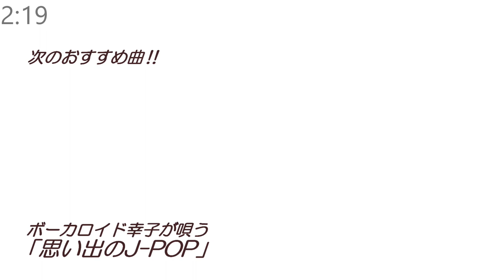【ボーカロイド・幸子】歌謡曲「もしかして…」カバー J-POP#127 ～VOCALOID Sachiko が日本のポップスを唄う～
日本の懐かしい歌謡曲をお楽しみください。ヤマハ株式会社が版権を有するMIDI音楽データを使用して伴奏を制作し、そこに合成音声「ボーカロイド幸子」の歌声を載せて日本の歌謡曲作品を作りました。歌詞表示にはヤマハMidRadioプレーヤーを使用しています。映像と楽曲との関係性は一切ありません。

‹楽曲紹介›
　曲名：「もしかして」 ”MOSHIKASHITE”
　作詞：美樹　克彦
　作曲：美樹　克彦
　編曲：竜崎　孝路
　歌手：小林　幸子
　リリース：1984年（昭和59年）1月25日
　レーベル：ワーナー・パイオニア
　出版者：第一音楽出版

   VST instruments  ; IK Multimedia MODO BASS
                                   ; IK Multimedia MODO DRUM
                                   ; IK Multimedia SampleTank 3
                                   ; Steinberg HALion Sonic SE4
                                   ; Vienna Instruments Pro 2 / Special Edition Vol.1 Plus / Epic Orchestra

オリジナルの小林幸子さんとは違う雰囲気の歌い方に調声しました。というのも、ご本人をそっくりまねることがいかに難しいか痛感しています。

Caution: Reprinting this video, publishing playlists, posting links, etc. are strictly prohibited. It is forbidden to modify or process this song or use it as a karaoke accompaniment sound source such as "I tried singing". Publication may be stopped without notice.

　　　　また、この楽曲の改変・加工及び「歌ってみた」等のカラオケ伴奏音源として使用することを禁じます。予告なく公開を止める場合があります。

2023年12月9日　Dakusan_P